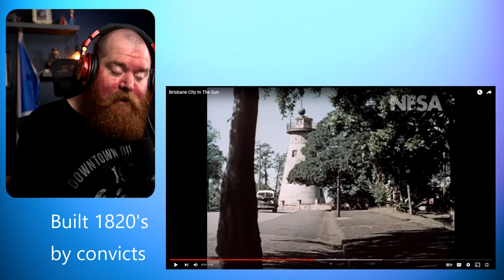Brisbane Resident reacts to Brisbane City In The Sun (filmed in 1950's)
G'day guys today we are reacting to Brisbane City In The Sun.